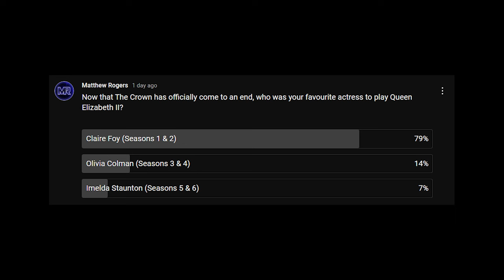The Crown Season 6 Part 2 Review | How it all ends…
Season 6 of Netflix's 'The Crown' is here and Part 2 of the final season has been released. The Crown stars Imelda Staunton as Queen Elizabeth II, Ed McVey as Prince William, Meg Bellamy as Kate Middleton, Jonathan Pryce as Prince Philip, Elizabeth Debicki as Princess Diana and Lesley Manville as Princess Margaret.